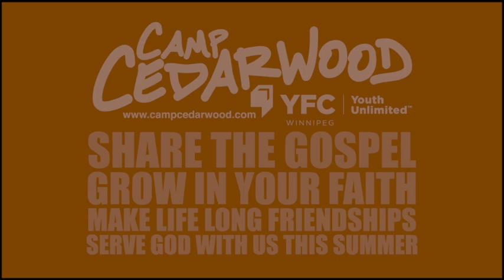Join our summer staff team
We're looking for a variety of people to serve with us this summer.

Camp Cedarwood is a program of Youth For Christ Winnipeg.
We host a variety of rentals and retreats, run exciting summer programming, and lead a discipleship program.